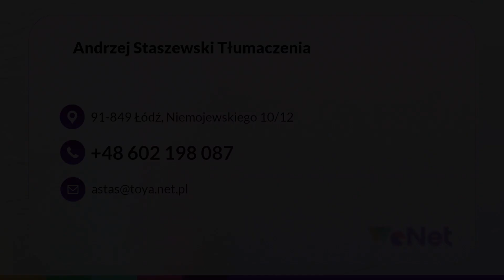Tłumaczenia z języka niemieckiego Andrzej Staszewski Tłumaczenia tłumacz przysięgły Łódź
TłumaczeniaZJęzykaNiemieckiego to moja specjalność. Nazywam się Andrzej Staszewski i od ponad 25 lat działam jako tłumacz przysięgły z języka niemieckiego. Prowadzę własne biuro w Łodzi od 1995 roku. Oferuję kompleksowe tłumaczenia uwierzytelnione, dostosowane do indywidualnych potrzeb klientów.

Moja specjalizacja obejmuje różnorodne dokumenty, takie jak umowy, indeksy, dyplomy, świadectwa pracy, referencje, certyfikaty, a także tłumaczenia aktów stanu cywilnego. Dokonuję przekładów z języka polskiego na niemiecki i z niemieckiego na polski.

Współpracuję zarówno z osobami prywatnymi, jak i firmami, zapewniając sprawną i rzetelną obsługę.

Dodatkowo prowadzę korepetycje z języka niemieckiego dla uczniów szkół średnich przygotowujących się do matury oraz egzaminów na studia z germanistyki.